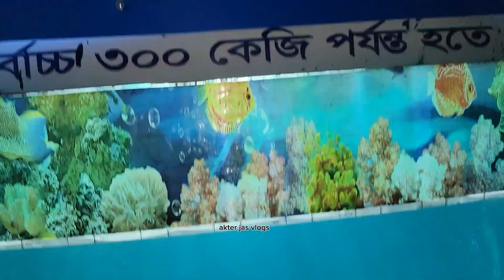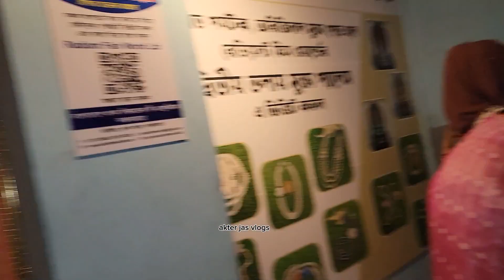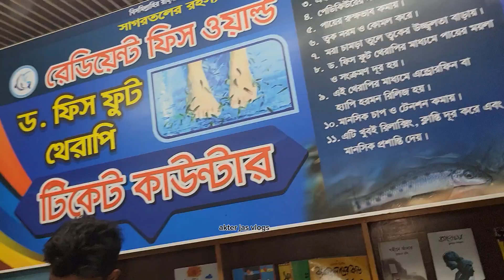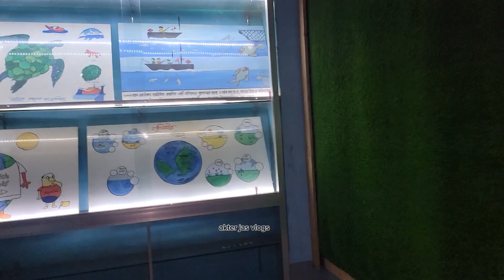কক্সবাজার রেডিয়েন্ট ফিস ওয়ার্ল্ড এর সৌন্দর্যে মুখরিত আমরা সবাই 😍🥰🥰কক্সবাজার ট্যুর (পার্ট ১২)🥰😍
কক্সবাজার রেডিয়েন্ট ফিস ওয়ার্ল্ড এর সৌন্দর্যে মুখরিত আমরা সবাই 😍🥰🥰
কক্সবাজার ট্যুর (পার্ট ১২)🥰😍